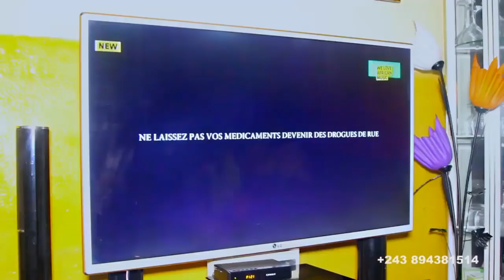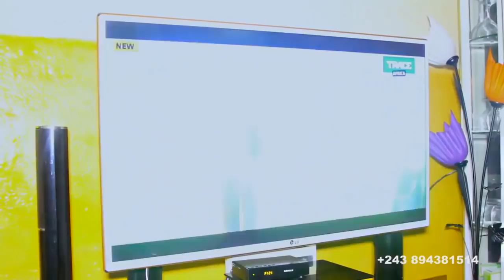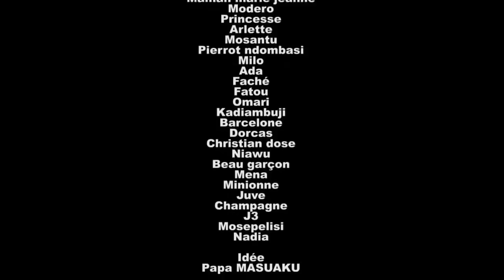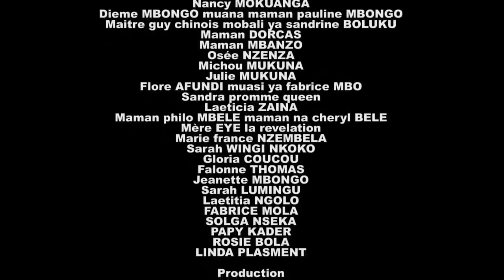LA LOI OU LE SANG Ep 8 Fin Theatre Congolais Avec Omari, Masuaku,Princesse,Barcelon,Pomba,Fatou